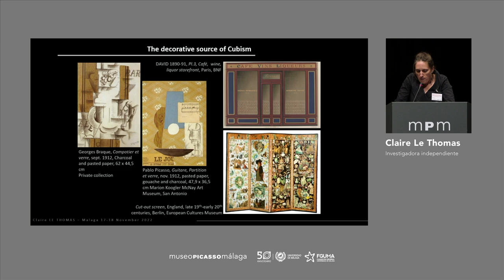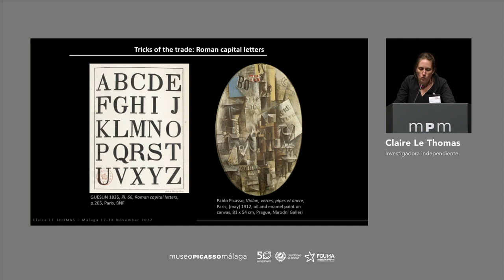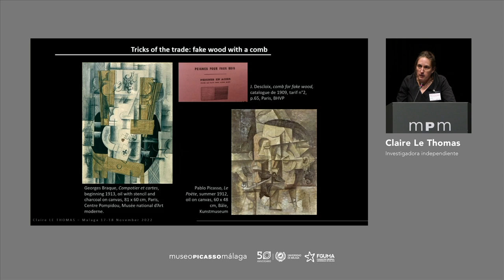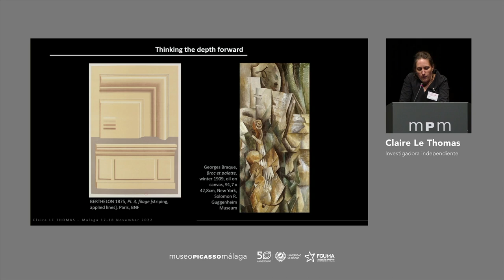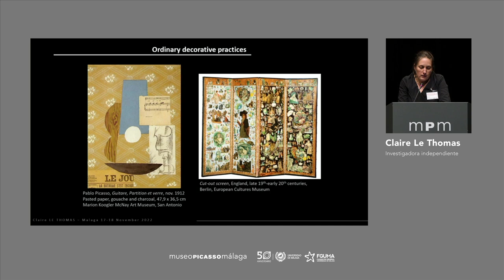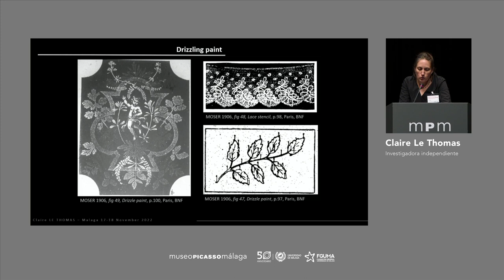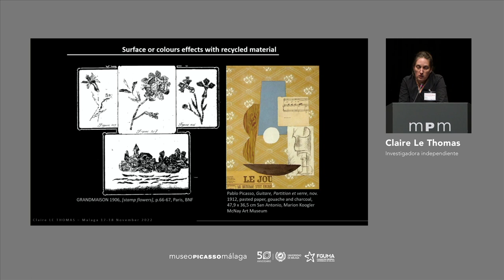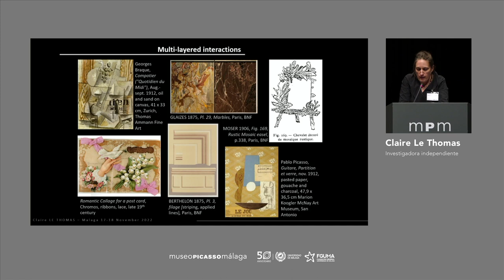"La unión de la alta y la baja cultura: los elementos decorativos del cubismo". Claire Le Thomas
Claire Le Thomas, investigadora independiente, París, participó con su conferencia "La unión de la alta y la baja cultura: los elementos decorativos del cubismo" en el Seminario Internacional "Picasso y las artes aplicadas, que tuvo lugar los días 17 y 18 de noviembre de 2022 en el Auditorio del Museo Picasso Málaga.

Poniendo la atención en cuestiones genéricas y en casos concretos, el objetivo de este seminario es dar a conocer con mayor precisión el interés de Pablo Picasso y de otros artistas por la obra seriada y abordar las problemáticas derivadas de la relación entre el convencional arte del museo y las artes aplicadas en nuestros días.

Curso organizado en colaboración con la Fundación General de la Universidad de Málaga y dirigido por Pepe Karmel, Profesor de Historia del Arte de la New York University.

"La unión de la alta y la baja cultura: los elementos decorativos del cubismo".

Los artistas modernos no solo encontraron su inspiración en las “artes mayo-res” y sus técnicas, sino que realizaron sus respuestas creativas basándose en la cultura común que les rodeaba. Estos artistas aplicaron indistintamente a sus creaciones materiales y objetos procedentes del ámbito cotidiano, de la artesanía y del arte. Y es precisamente esta circulación de técnicas la que permitió a Braque y a Picasso apropiarse de procesos creativos y mate-riales decorativos propios de la artesanía. En el tránsito de un mundo artístico al otro también cambiaron su significado, convirtiendo estas manifestaciones en arte.